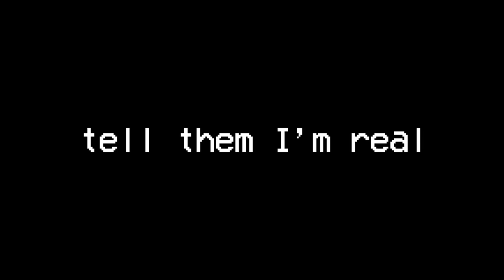Impostor Santa (Vocals Only) Raymond Kold